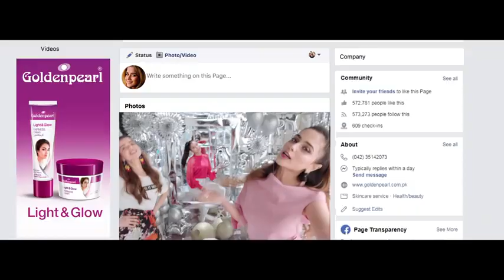Golden Pearl Light & Glow ❤️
Golden Pearl Light & Glow with vitamins B3